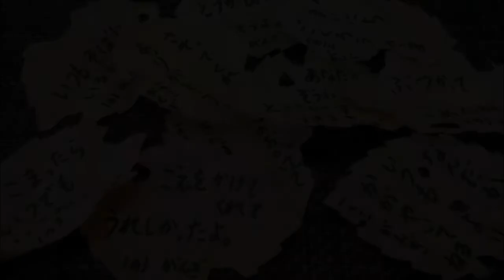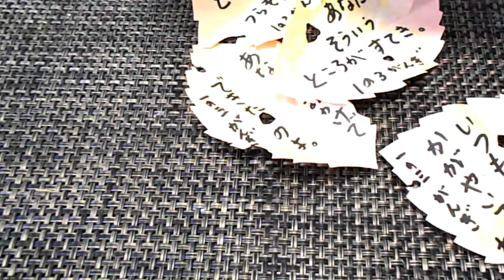kimie gangiの 型紙と食紅スプレーで作る「落ち葉の布団」（スパッタリング）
秋の紅葉が深まる時期に合わせ、「あったかことば」や「ふわふわことば」と呼ばれることばを集めて、紙で作った落ち葉に書いて掲示してはどうでしょうか？
型紙はホームページの画像に名前を付けて保存して使ってください。